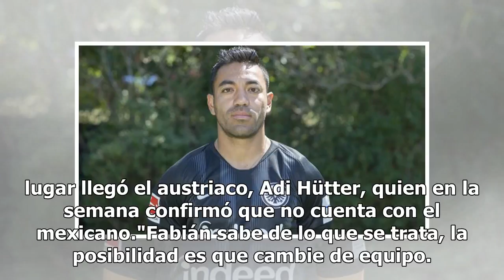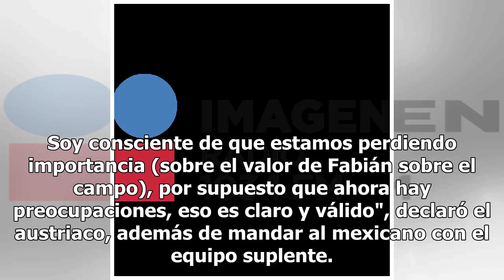Fabián analizará propuesta de Chivas, pero Europa es su prioridad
El sueño europeo de Marco Fabián no terminará con su salida del Eintracht Frankfurt, pues el volante busca opciones para seguir en el Viejo Continente. Aún con la invitación de regresar a Chivas tras anunciarse que en Frankfurt no lo tomarán en cuenta, el tapatío esperará para ver si se activa algun...